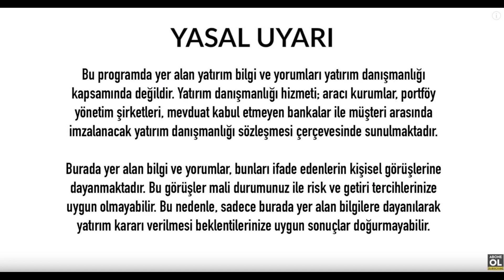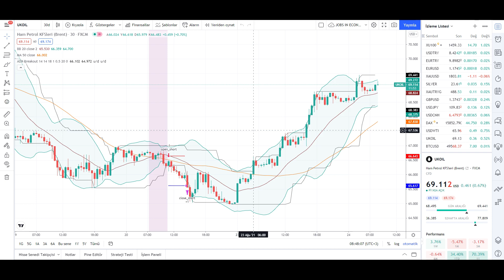Dolar Yorumları Ne Olur Euro Döviz Yorumu Ne Olacak Son Dakika Analiz Ekonomi Haberleri - 923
Dolar Yorumları Euro Döviz Yorumu Ne Olacak Son Dakika Analiz Ekonomi Haberleri Ne Olur - 923

00:00 Dünya Para Piyasaları
00:25 Türkiye Ekonomisi
02:15 ABD Ekonomisi
05:05 Avrupa Ekonomisi
06:38 Dolar Tl Analizi Yorumu
07:48 Euro Tl Analizi Yorumu
08:50 Euro/Dolar Analizi Yorumu
09:55 Brent Petrol

İyi Seyirler .